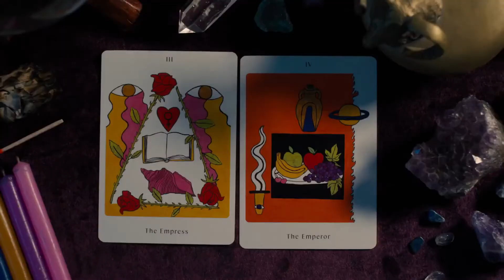Teaser trailer de King Knight (HD)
Teaser de King Knight, por Richard Bates Jr.